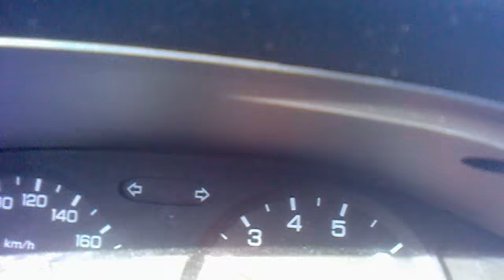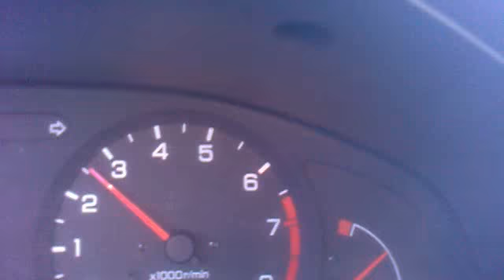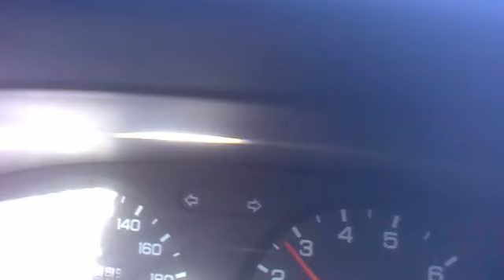Olipas piiitkä päivä!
Nää lauantaipäivät on nykyisin todella pitkiä =)